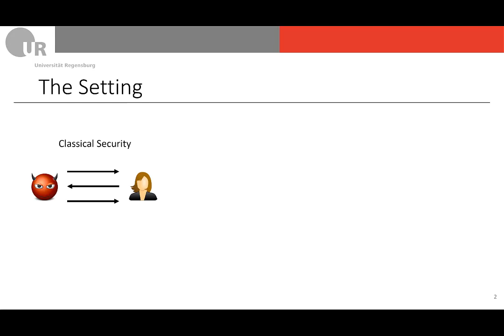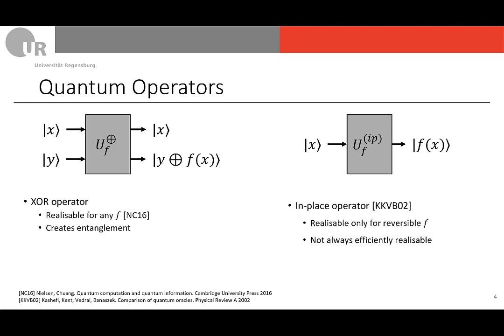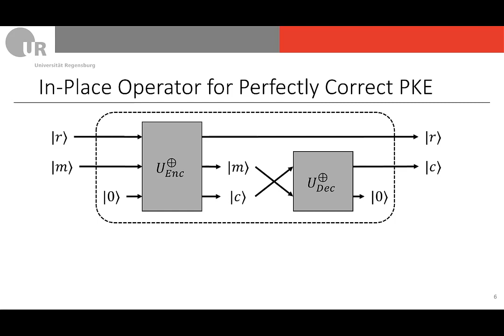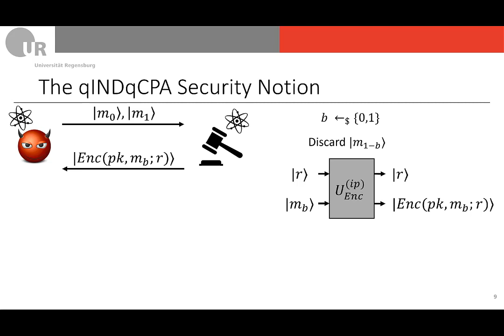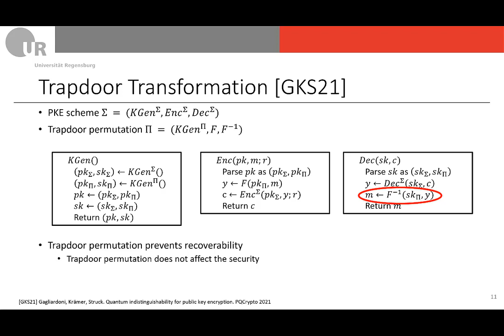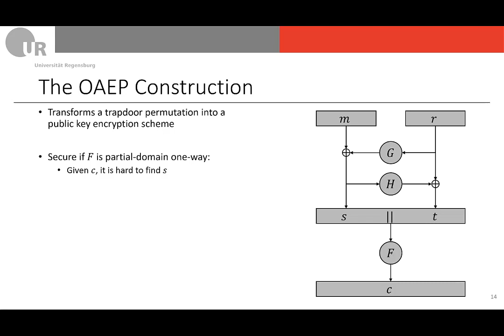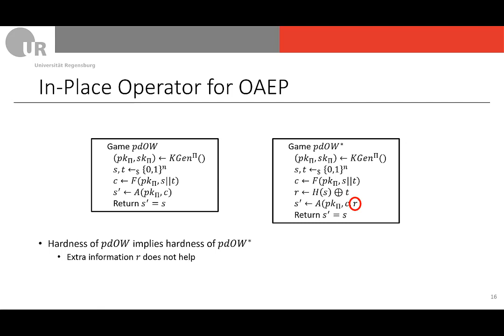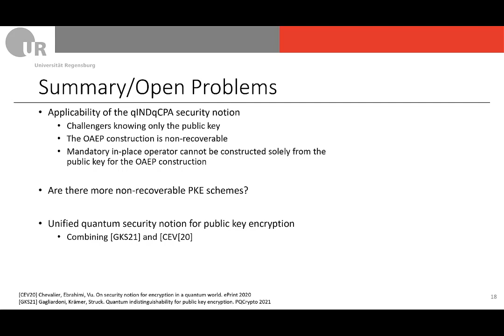Patrick Struck: On Quantum Ciphertext Indistinguishability, Recoverability, and OAEP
Video from PQCrypto 2022 conference
Title: On Quantum Ciphertext Indistinguishability, Recoverability, and OAEP
Authors: Juliane Krämer and Patrick Struck